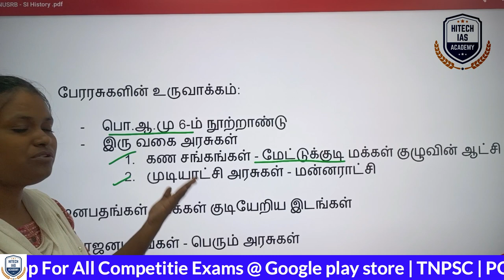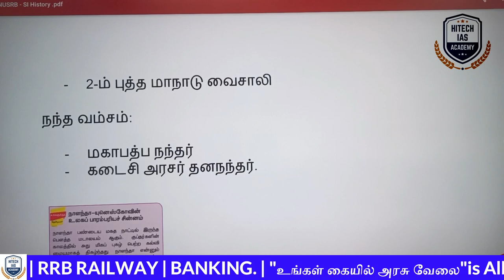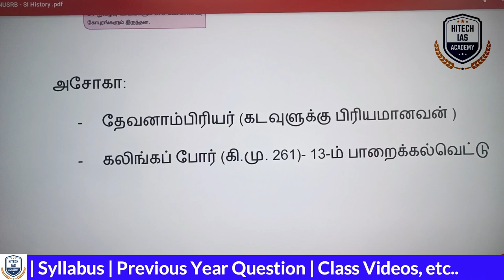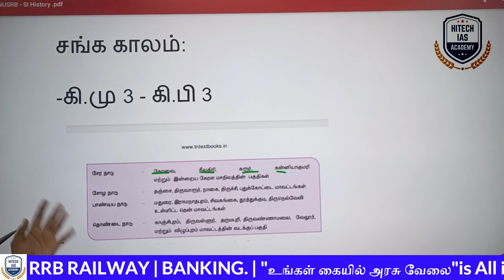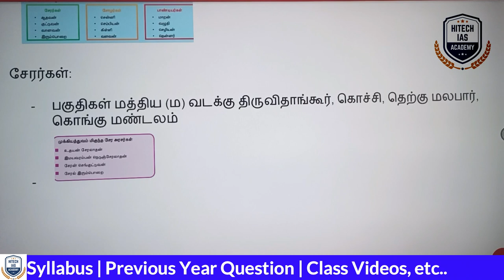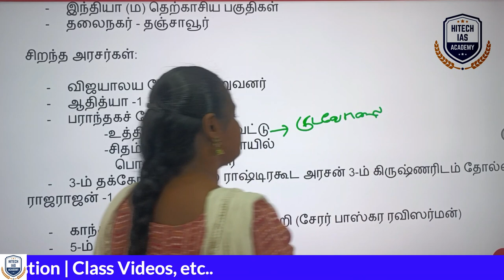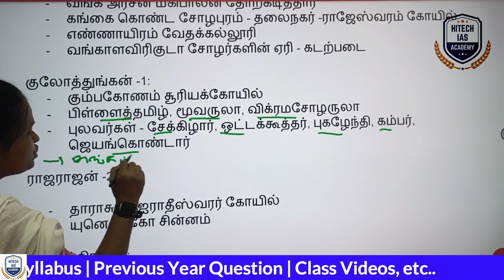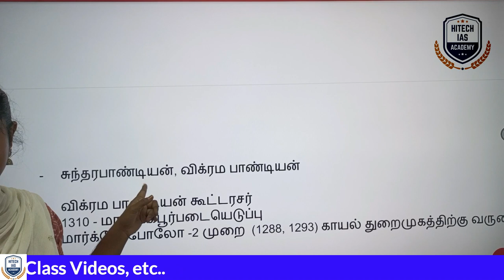உங்களது போலீஸ் கனவை நினைவாக்கும் ஒரே Video | Jailer fast revision | Indian History